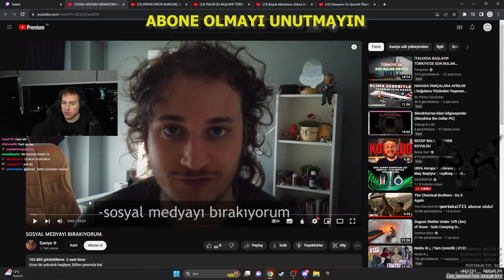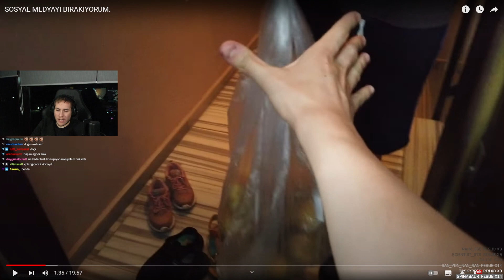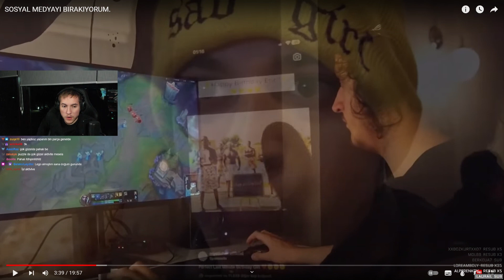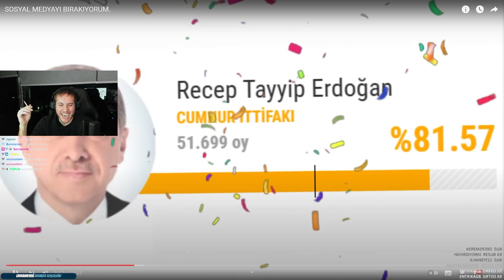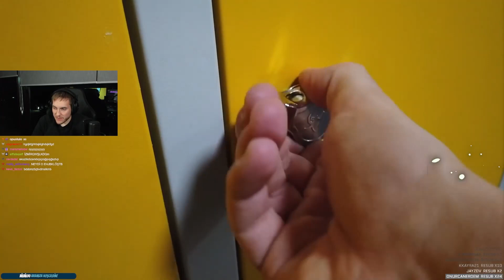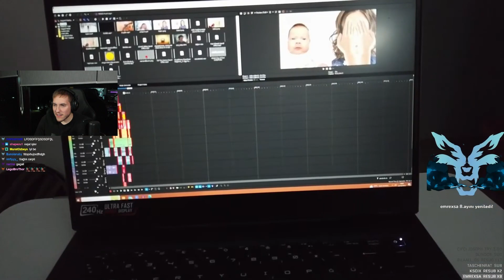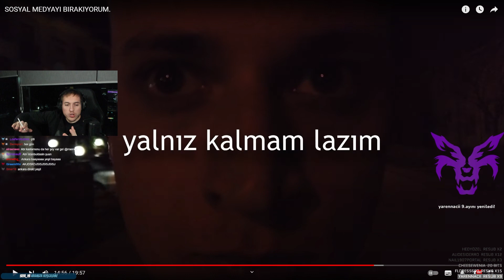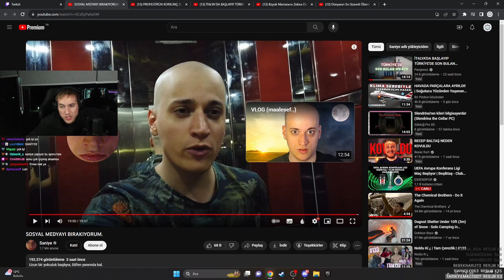RRaenee İzliyor Saniye SOSYAL MEDYAYI BIRAKIYORUM.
RRaenee İzliyor Saniye SOSYAL MEDYAYI BIRAKIYORUM. komik rraenee tepki izliyor rraeneeizliyor twitch saniye eğlence RRaenee saniye izliyor